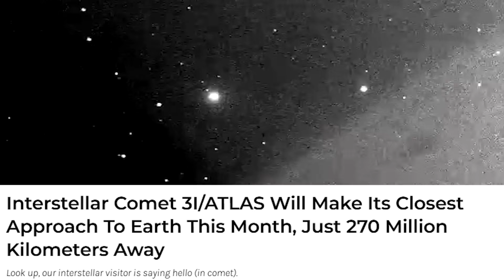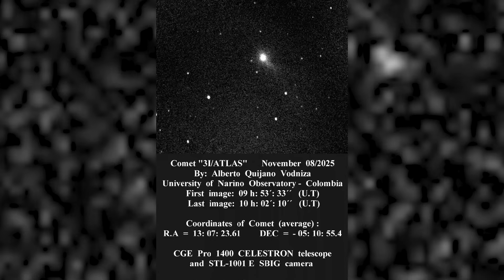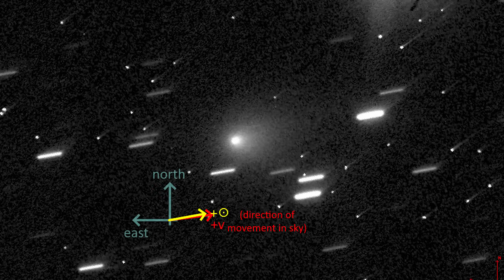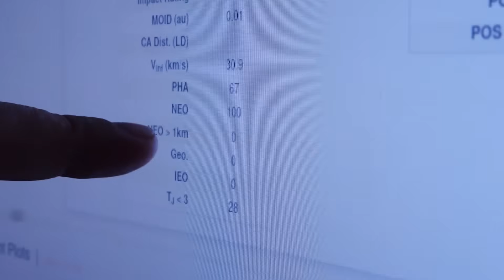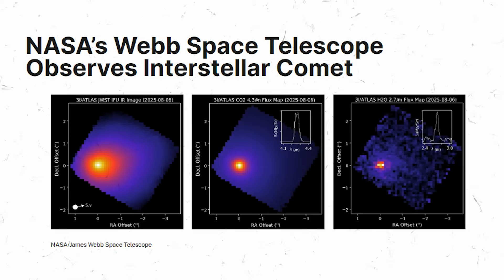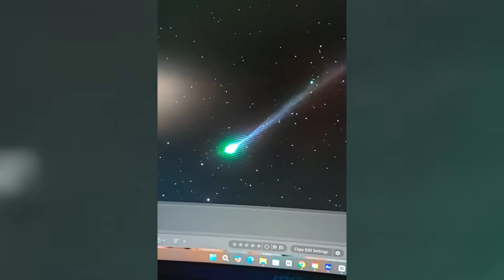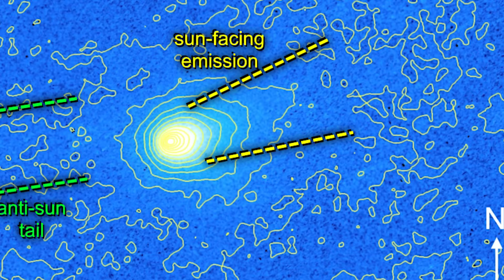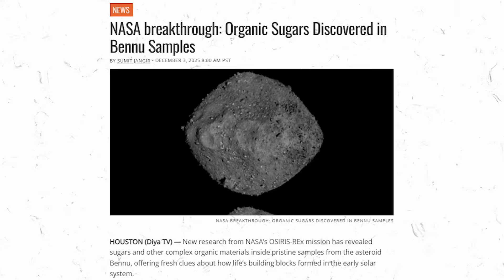3I/ATLAS Updates: NEW Strange Activity Surges Only 2 Weeks Before Earth Flyby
3I/ATLAS just unleashed a fresh wave of impossible behavior. Scientists are stunned, instruments are spiking, and Earth lies directly in its path—two weeks away.